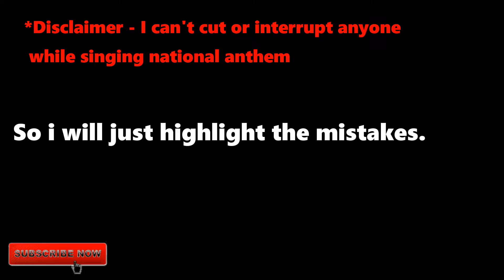national anthem lyrics? | delhi people singing national anthem 😂| independence day special .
so i tried to know how many people sing national anthem correctly or do they know right words?
here is the video ;-p
i tried something new,came out of my comfortzone
do let me know about the video,